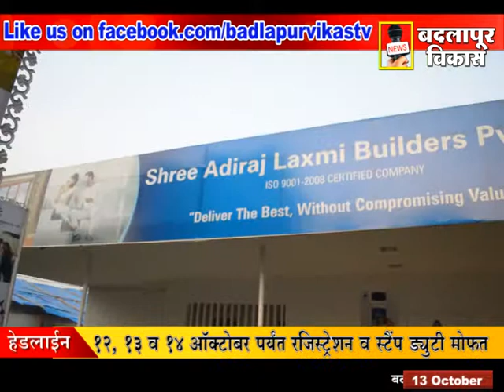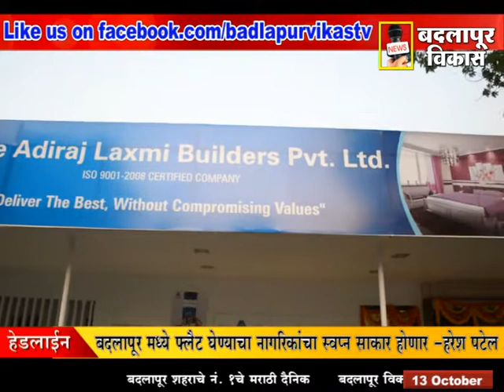BADLAPUR VIKAS MARATHI NEWS 13 OCTOBER 2013